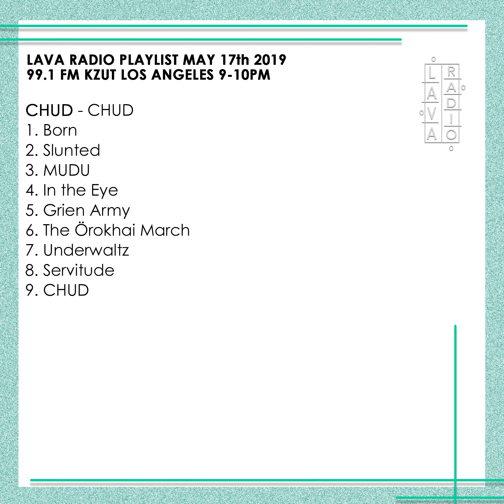#8 - LAVA Radio 99.1FM KZUT [5.17.19]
LAVA Radio - 99.1 FM LP KZUT Los Angeles 9-10pm

This week's episode features an interview with the LA band CHUD as well as a full play through of their debut self-titled album!

CHUD - CHUD
1. Born 6:15
2. Slunted 9:26
3. MUDU 13:06
4. In the Eye 21:51
5. Grien Army 25:52
6. The Örokhai March 28:27
7. Underwaltz 49:26
8. Servitude 51:34
9. CHUD 55:31